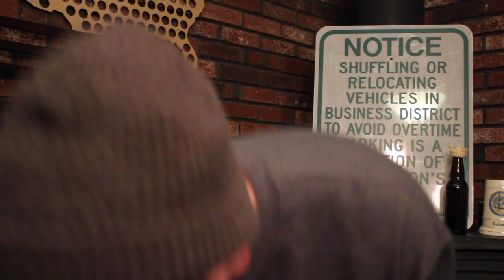ATTACK OF THE DRONES IN NEWPORT RI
In this weeks Vlog one of my childhood friends make the trip to see me and we pack up my drone and head to Newport RI. I hope you enjoy